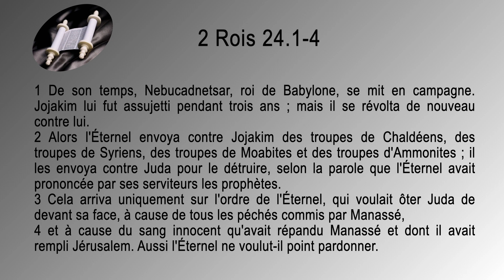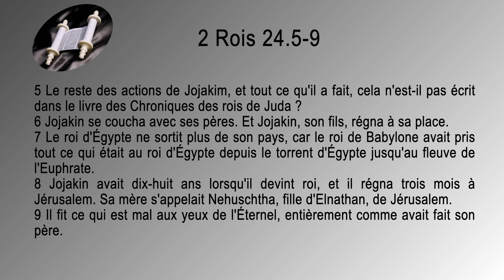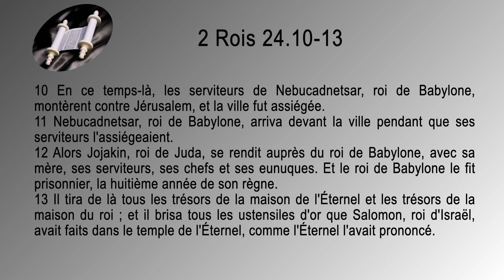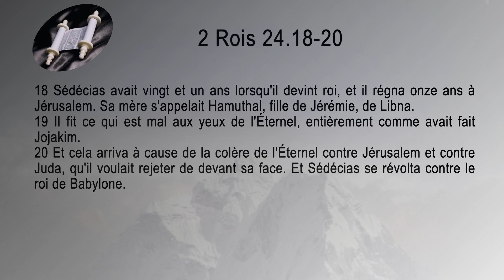12 2 Rois Sg1910 ch 24